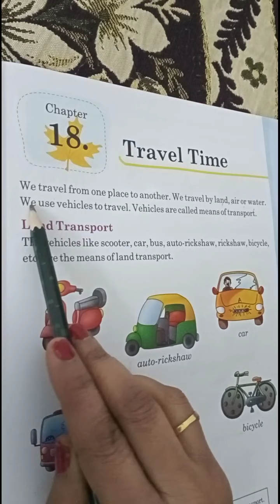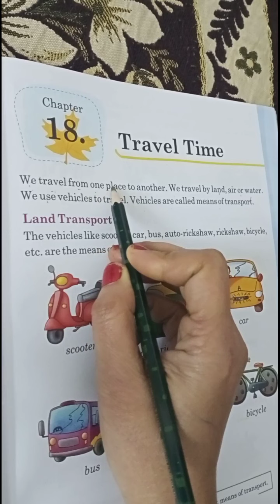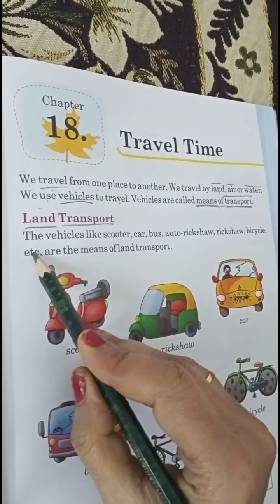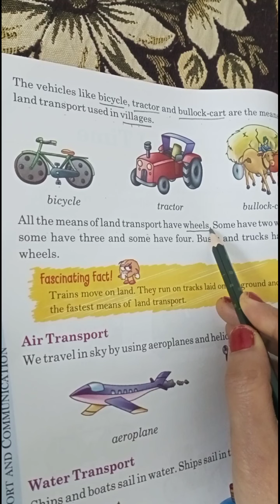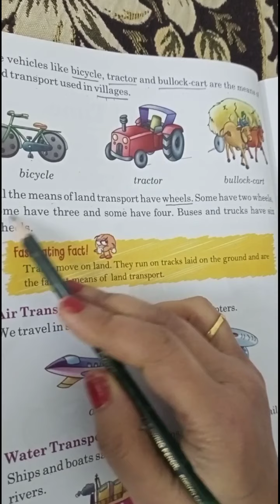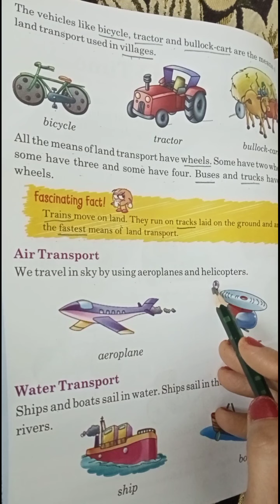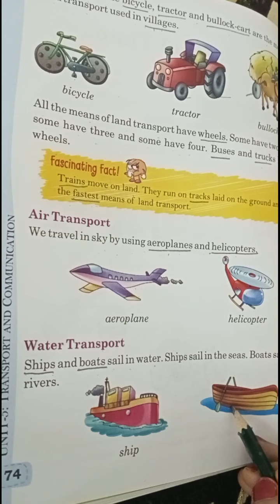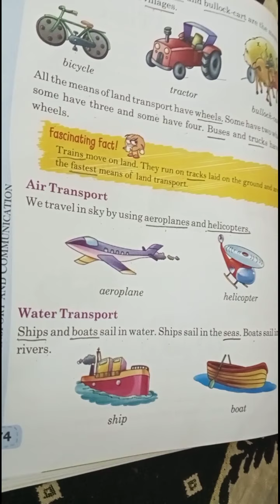Reading of Ch - 18 Travel Time